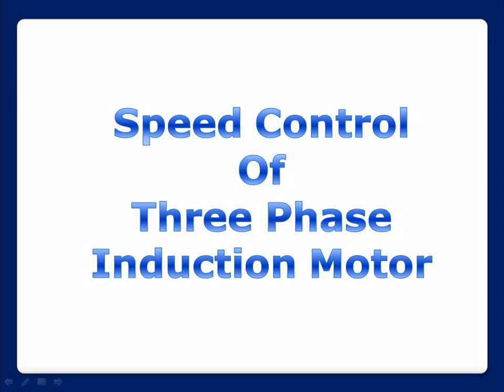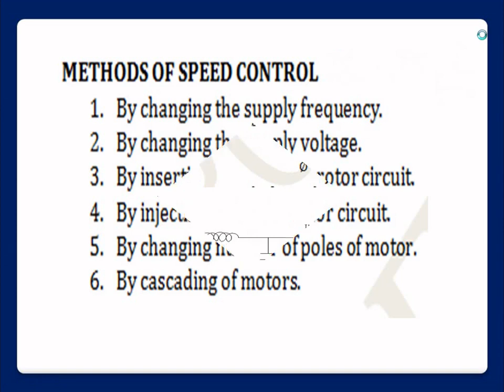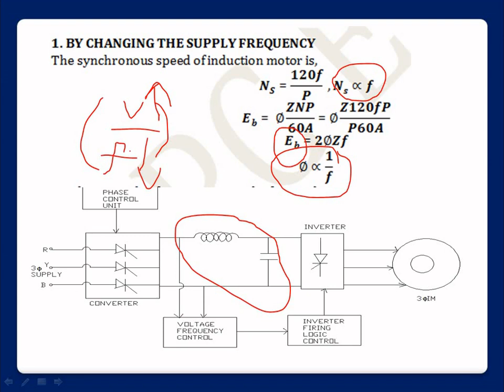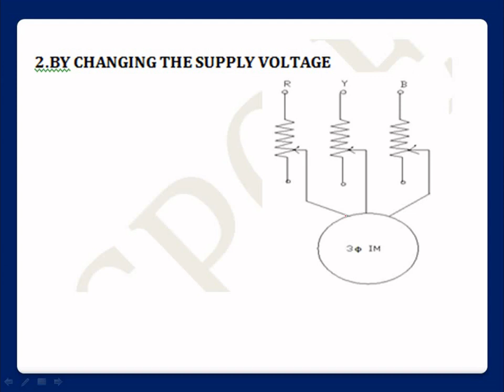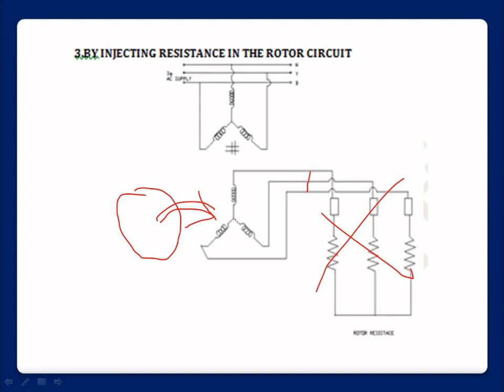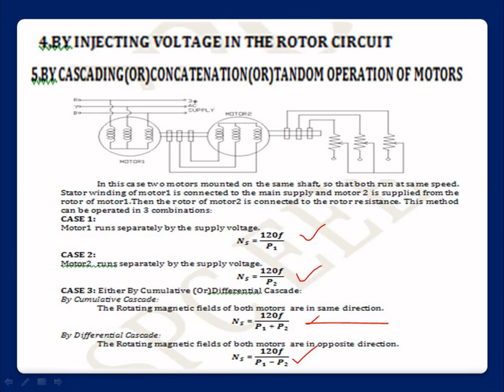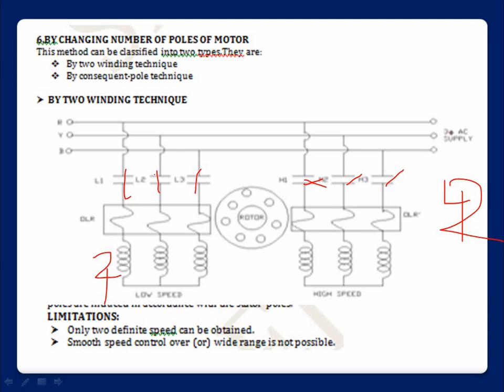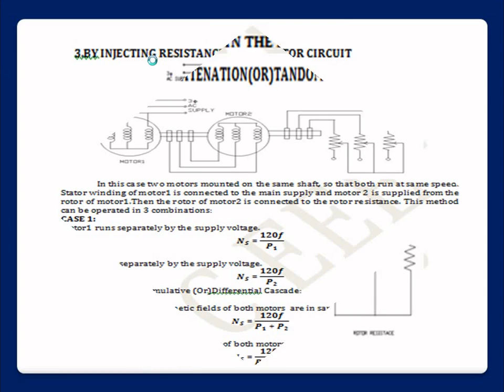Speed Control of Three Phase Induction motor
This video explains the speed control of three phase induction motor. this explains the different methods used to control the speed of three phase induction motor.

நம்மால் முடியும்
nammal mudium